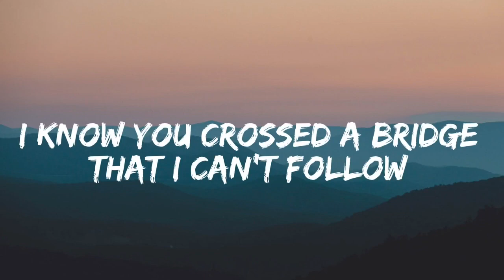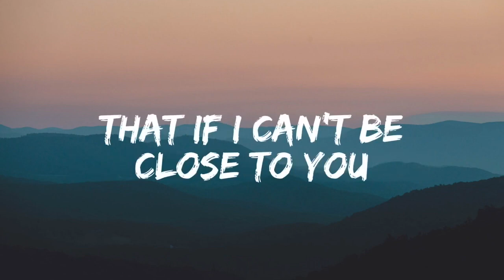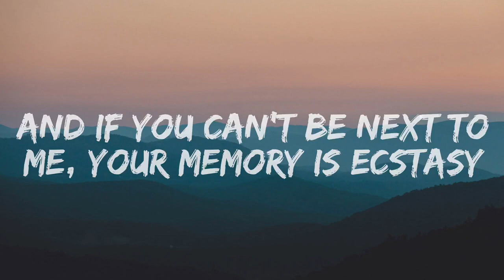Justin Bieber - Ghost (Lyrics)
Latest upload" Y2K, bbno$ - Lalala (Lyrics / Lyric Video) Letra "